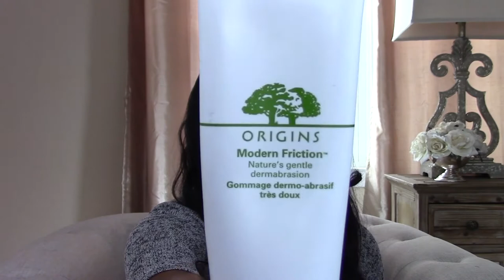Get Clear Skin and Fade Dark Spots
How to fade your dark spots and minimize hyperpigmentation!
Products in this video:

Origins Modern Friction
Origins Mega Bright Serum
Skinceuticals Pigment Corrector

EQUIPMENT I USE TO FILM:
*My Camera Kit: https:// amzn.to/2BVsHeB
*My Camera Only
*My Tripod
*SD Card

About me:
Hi, I'm Brittany Kelly. A mother of 4, who seeks balance in supporting my family while remaining true to myself. I believe that all moms are the super mom of their family. On this channel I share my journey through pregnancy/postpartum tips, early child development, parenting, mommy productivity, and family vlogs.